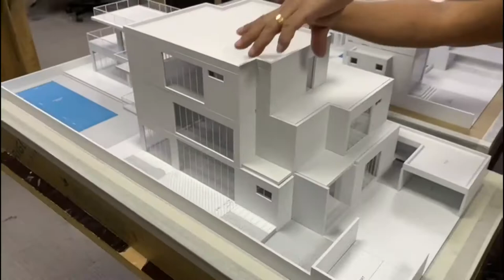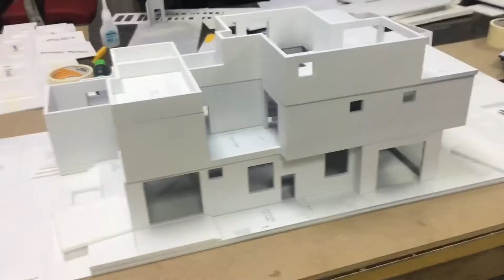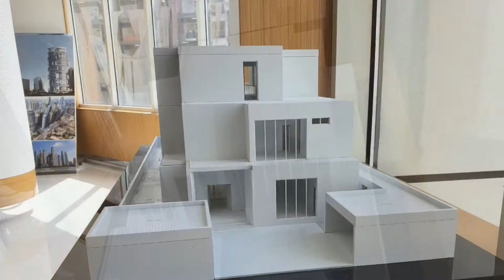How to Assemble Block Model / Modern Architecture / Architectural Model